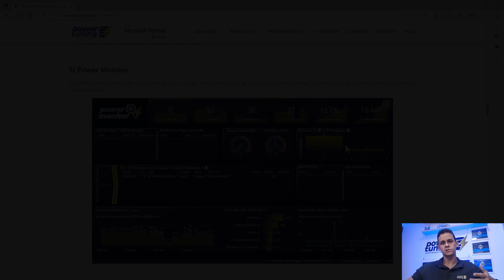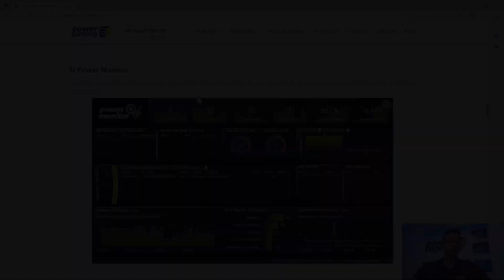[Power Monitor] Conheça nosso Dash em Power BI para monitorar seu SQL Server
Um pedido antigo de nossos clientes era ter um Dash para eles acompanharem em uma TV a saúde do SQL Server deles.

Finalmente atendemos esse pedido com esse Dash TOP no Power BI feito pelo nosso time de BI.

Dentro do Power Alerts incluímos o Power Monitor, um Dash em Power BI para ajudar a acompanhar o Banco de Dados com informações valiosas.

Nosso Dash Power Monitor está incluído no Power Alerts, mas o cliente precisa ter o Power BI para poder usar nosso Dash.

Se ainda não tiver, terá que adquirir junto a Microsoft uma licença para poder utilizar. (é bem barato)

Para a Power Tuning o cliente que tem o Power Alerts não paga nada a mais para ter esse Dash.

Curtiu?

Entre em contato para ter você também na sua empresa.

Se precisar de outros Dashboards em Power BI, nosso time de BI também poderá te ajudar.

Quem não usar o Power Alerts é louco!